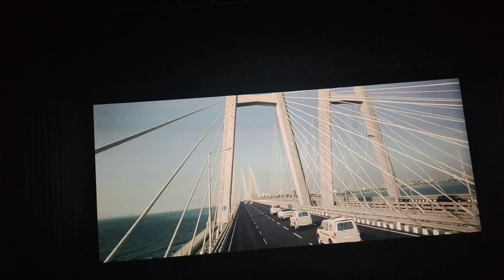finally 5.k complete ho gaya 😍 Or Aaj plan banaa movie ka 🤟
Hello Bhal Loog
1 Am Nucky Qadri Saha Welcome To My Youtube -
Channel (Nucky Vlogs )
Appko Is Channel Me [ Vlogs, Expariments, Travling Videos, BTS, ] Etc... Aur Bahut Kuch Dekhne Ko Milega To Channel Ke Saath Bane Rahiye Video Ko [ LIKE I COMMENT | SHARE Aur Cannel Ko SUBSCRIBE I Kar Dena Thank You So Much..